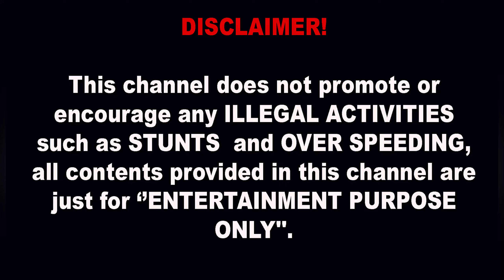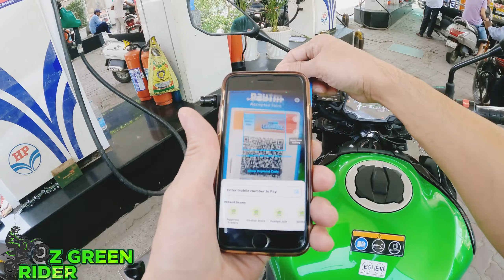Most shocking reaction of public 🚀🚀|| I never aspect this 😱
Hi, guys, this vlog is all about checking how a superbike sounds without a slicer so I ride out to check public reaction my subscriber's most wanted vlogs are a sound of the bike and public reaction so I decided to make a vlog on and I must make fulfill of my family demand, finally, the reaction which I got is insane.